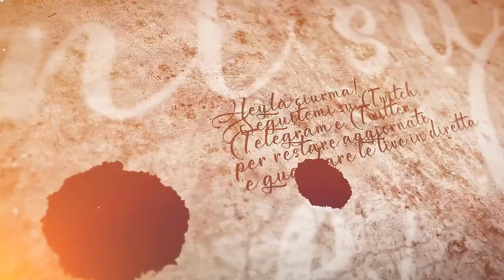Esploriamo la città - #43 Expeditions: Viking gameplay ita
Approfittiamo ed esploriamo l'ambiente e i dintorni.